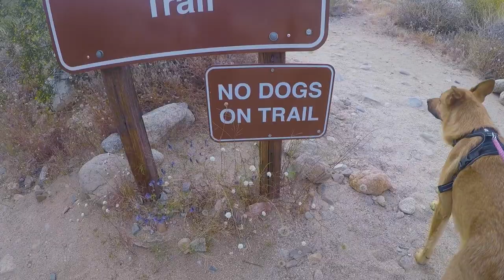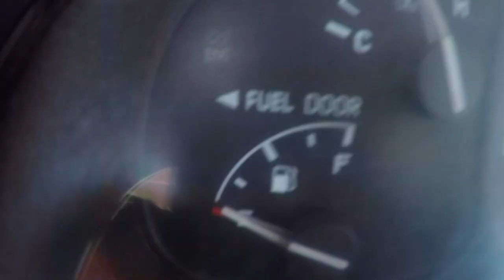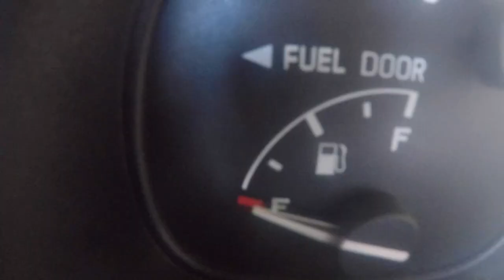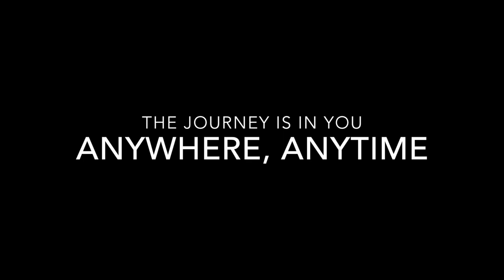DAY 28 to 31 - Epic end of an epic road trip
FINALLY! The LAST video is here!

I know — I'm actually done with this road trip since a few weeks already, but going back to my life after spending a whole month on the road has been something! I got very busy, moved in a new place in a new city, received a friend from France, went back to work...

But here I am to share with you these last intense days.

What to say about this journey... It's been an experience I'll remember for a lifetime. Now I will always know that I am capable, that I can do what I set my mind to, I can be brave, I can face my fears, and we all can.

And boy it's an incredible feeling! I have had to make hard decisions before going on this trip, I've had to ask myself where am I and where am I heading to (figuratively but also literally!)

I had two options: to keep going with the comfortable life I had created myself in the South Bay (California) since a year and a half, or take a dramatic turn and keep moving forward. I remember writing down a list of pros and cons. My only cons were "It's scary & uncertain".

So I've faced myself and brought the change I was needing.

This road trip has been an amazing transition, and here I am ready to face whatever is next, because I know I am capable of facing the unknown, taking turns and to make necessary decisions.

So if I had one thing to say, it would be: do what SCARES you, don't just keep doing what you're doing because it feels ok. If you're not a 100% satisfied with how things are going in your life, have the courage to bring the change you need.

Also, one another note: I will be sharing all the images I have been working very hard on during this trip, but I need some more time to figure out HOW do I want to share these with you.

Thank you for understanding and for being here

Do what thrills you!

I'm Aurélia, a French Portrait & Self-portrait photographer, and I just went on a solo month long road trip across the SouthWest of the US.

One car, one dog, one camera: follow me across this journey!

Daily then bi-weekly updates for one month